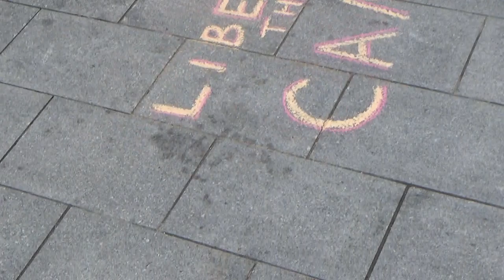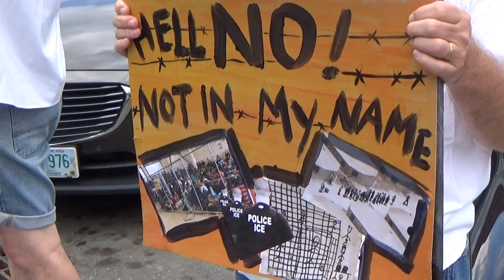Rabbi Speaks at 'Never Again is Now' Concord NH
A large crowd gathers for event titled 'Never Again Is Now' against dehumanizing practices by federal ICE agents against immigrant communities. Nigerian immigrant speaks about repetitive corruption of authorities. The rabbi of the Concord NH temple shares her perspective on recent activities by US ICE agents and detention center employees.